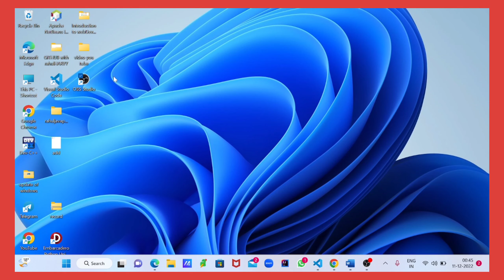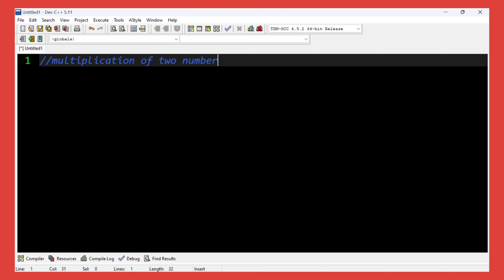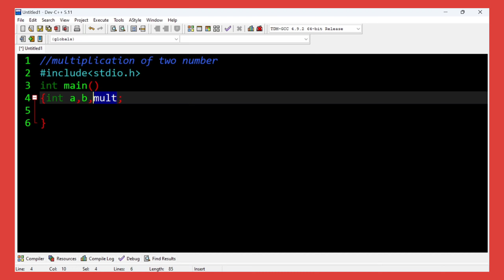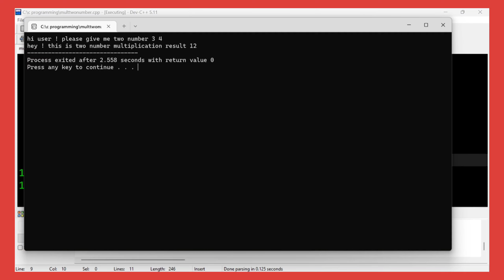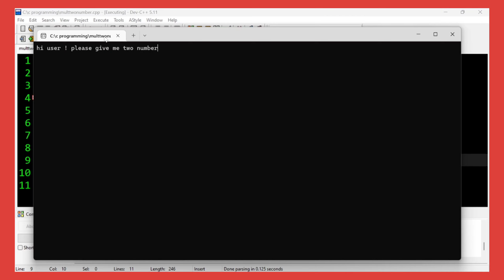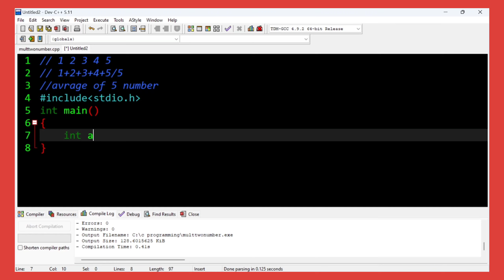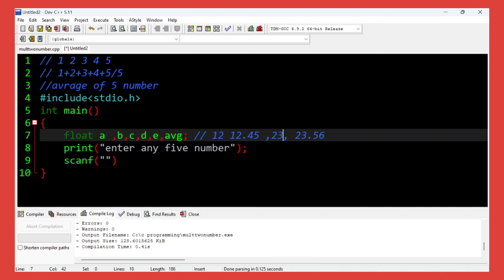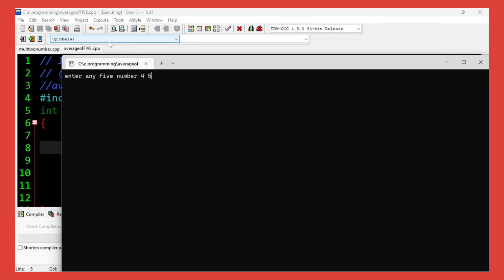Finding Multiplication & average in c programming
This channel is especially for CS lovers.
In this channel, you will get anything related to computer science.
You will get notes and help from this channel and remember this is not my, our channel.
😍🥰🥰💕💕💕. I don't want to teach, I want to discuss with you everything related to CS. So I wish you will support your CODE WALLAH. I want to create a beautiful coding family( CODE WALLAH)in Assam.